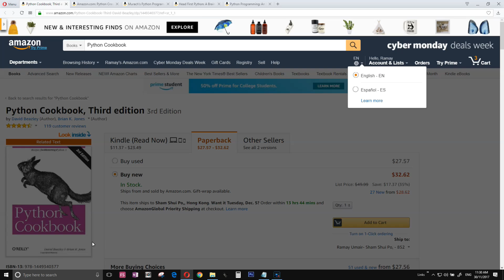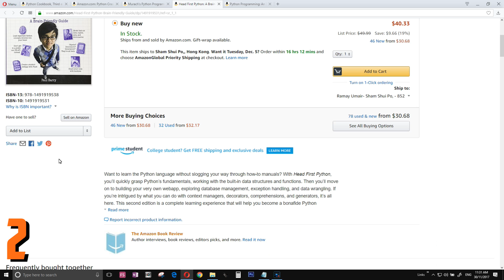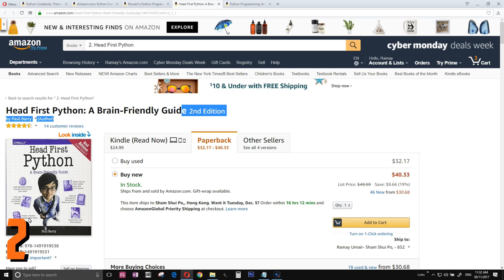Top 5 Python Programming Books !📚 [4K]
Top 5 Best Python Programming Books: The Best way to learn the Computer Science is by learning from Python Programming which is the most easiest way to learn Computer Science. Now here are the Top 5 Best Python Books.

📗5. Python Cookbook

📕4. Python Crash Course

📗3. Murach's Python Programming

📕2. Head First Python:

📗1. Python Programming: An Introduction to Computer Science

I hope you enjoyed my list for the  Best Python Programming Books to read.

📺This Video is Recorded with:
🔶CyberLink Screen Recorder 16
🔷Shure Super 55 Deluxe
🔶Focusrite Scarlett 2i2

📙Best Programming Books